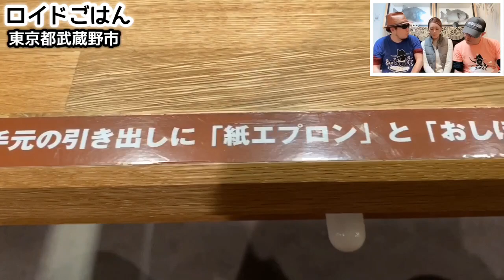【特大ステーキ】松屋のステーキ屋がガチ旨かった！【飯テロ】steak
今夜は東京都武蔵野市『ステーキ屋松 吉祥寺店』にお邪魔してきました！前回は三鷹店へ、今回は吉祥寺まで行ってきました！
＊前回の「ステーキ屋松三鷹店」
『松屋』と言えば牛丼ですが2019年にステーキ専門店をオープン！肩甲骨付近の柔らかい肉【ミスジ】の他、赤身と脂身が楽しめ、高い品質基準をクリアした【CABCertified Angus Beef（認定アンガスビーフ）リブアイステーキ】など、厳選された素材を使用した牛肉がボリューム満点にかつ手軽な価格で提供されています！以前伺った際にその柔らかで臭みのない高品質の肉とコスパの高さに驚きました！塊肉を溶岩板に乗せて提供しているので、最後まで熱さがキープでき、鉄板の温め直しが不要なのもポイント高し！ロイドごはんがよく伺う様々なステーキチェーン店のいいところをバランス良く凝縮しているお店でした！しかも、スープとサラダが食べ放題とはこのお値段で驚きのサービスです！お店はオシャレな雰囲気なので、一人の方や女性おひとりの方もたくさん入店されてました！さぁそれでは、ボリューム満点・熱々ステーキを一緒にお楽しみください！
Tonight's steak shop after a long absence! We have visited “Steak Yamatsu Kichijoji Store” in Musashino City, Tokyo! Speaking of "Matsuya", it is beef bowl, but a steak specialty store will be opened in 2019 based on the concept of "steak for usual meal"! Beef using carefully selected ingredients such as soft meat near the scapula [Misuji], as well as lean and fat, clear high quality standards [CABCertified Angus Beef] And it is offered at a reasonable price! When Roidgohan, who loves meat, visited the other day, We were surprised at the high quality of soft, smell-free meat and the height of cospa! The lump is provided on a lava plate, so you can keep the heat until the end, and you do not need to reheat the iron plate. Roidgohan is a shop that condenses the good points of various steak chain stores in a well-balanced manner! What's more, all-you-can-eat soup and salad is an amazing service at this price! The shop is so stylish,so many people and women have entered the store! Now, please enjoy the hearty and hot steak together!

ロイドごはん、メロンシートのTwitterリンクはこちら

Link to Twitter of Roidgohan & Meloncito
●Roidgohan